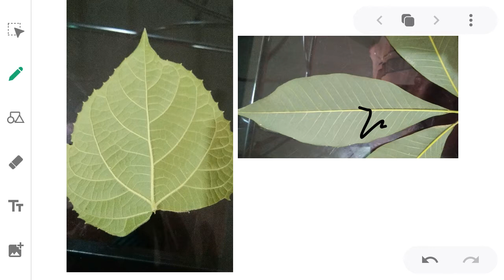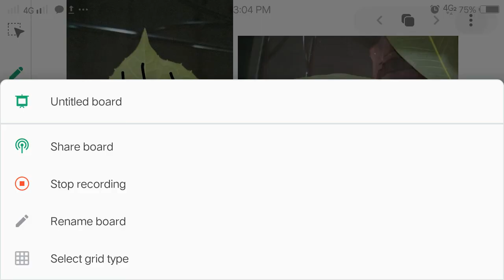August 6, 2020